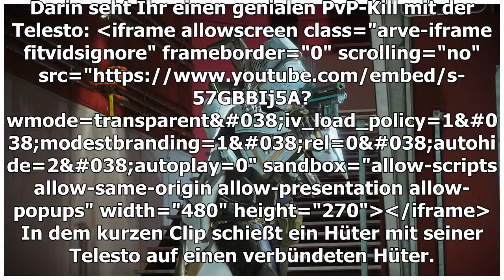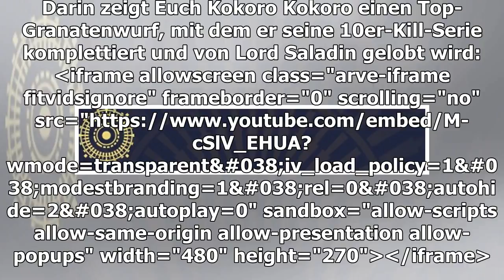Destiny 2: Keeper wird ein Bomben Kurier, erreicht brillante PvP-Tötung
In Destiny 2 zeigt ein Hüter einen coolen Kill im PvP – indem er zum „Unheilsboten“ wird. Montags schauen wir uns die Videos der Woche an, die von den Hütern auf der ganzen Welt erstellt und von Bungie ausgewählt und präsentiert werden. Wollt auch Ih...